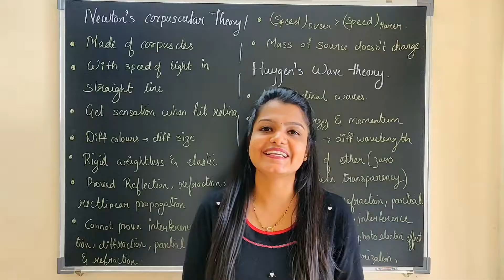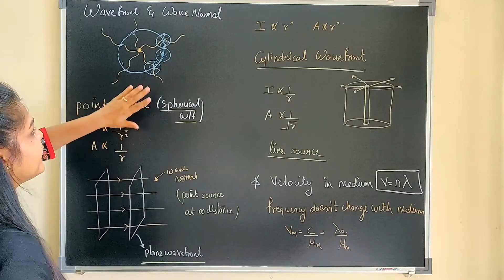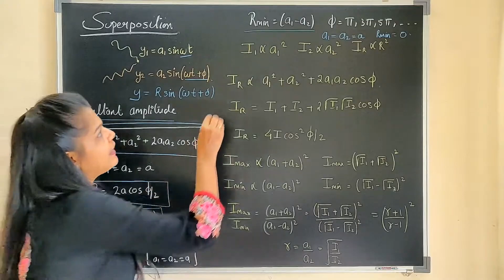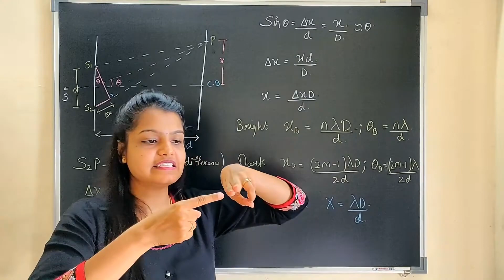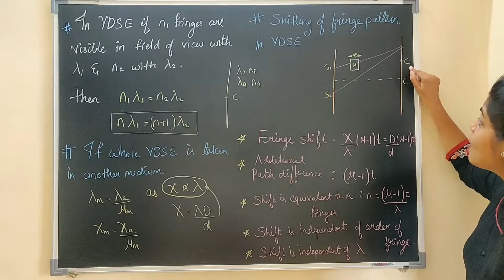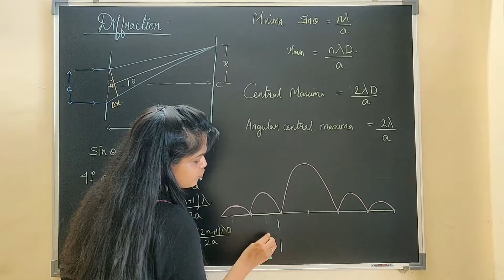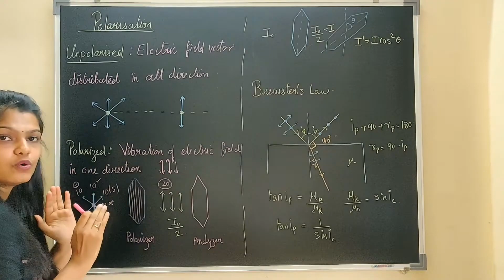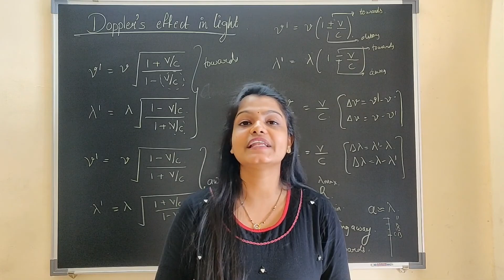NEET & JEE Physics Crash Course 2022 Wave Optics One-Shot by Monika Mam